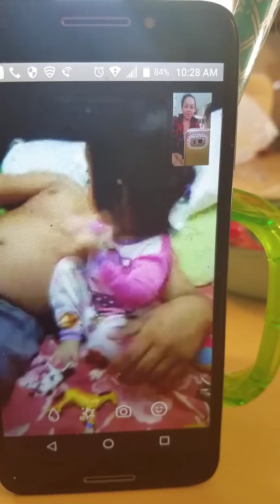Video chat with tongyang